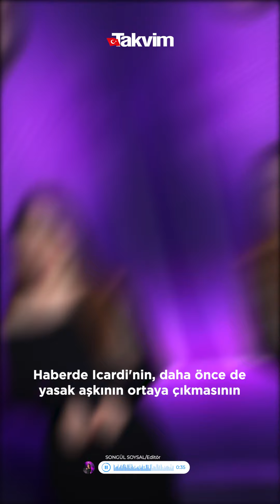Galatasaraylı Mauro Icardi futbolu bırakıyor mu? Eşi Wanda Nara’yla yaşadıkları sonu getirdi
Galatasaray’ın sezon başında kadrosun kattığı isimlerden biri olan MauroIcardi, özel hayatında yaşadığı çalkantılarla gündeme geliyor. Eşi WandaNara’yla bir ayrılıp bir barışan Icardi hakkında ülkesi basınında flaş bir iddia ortaya atıldı. Mauro Icardi futbolu bırakıyor mu? İşte haberin detayları.